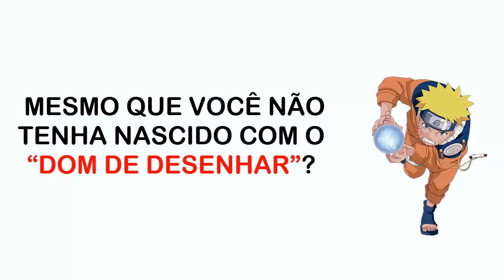Street Fighter II champion edition Blanka 2a cor azul